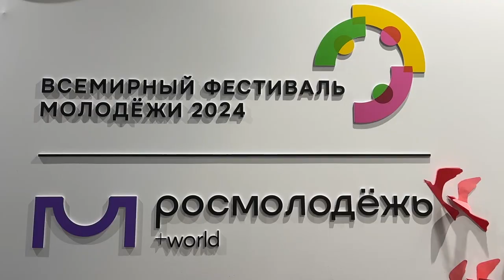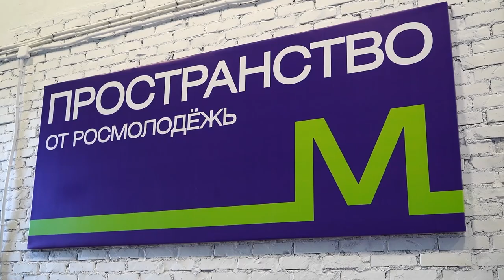Иностранные участники региональной программы всемирного фестиваля молодежи прибыли в Приморье.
Во Владивостоке проходит региональная программа всемирного фестиваля молодежи, который состоялся на федеральной территории «Сириус» в Сочи. Больше 30 молодых людей из 20 стран мира прилетели в Молодежную столицу России, чтобы познакомиться с историей и культурными особенностями нашего региона, уникальной природой и экономическим потенциалом.